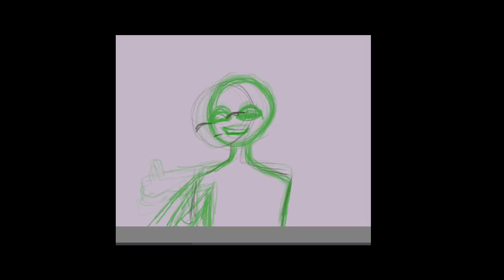First Animation! :D (read desc.)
This is the very first animation I've ever done in my life honestly. For a HECK TON of others, this is so crappy but hey, I never animated in my life. So, I'm low-key proud of this lmao

8 FPS (Horrendous, I know)
15 Frames

Ya'll dont slander me for my mistakes. Funny thing also, I was gonna use Moho just to abuse the Bone Tool but I can't seem to figure out how to use it (my stubborn ass is bored of YT tutorials) so I just went back to Krita and actually finally tried the animation feature lmao

Got any tips and what not for a complete beginner like me? :v